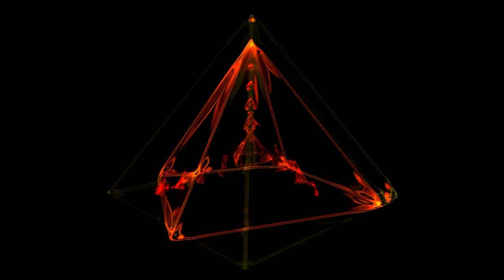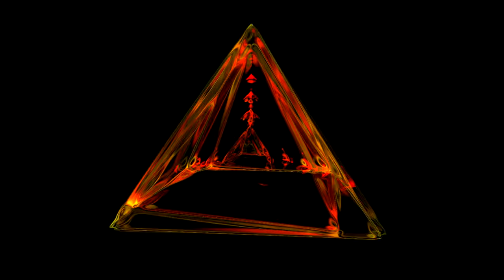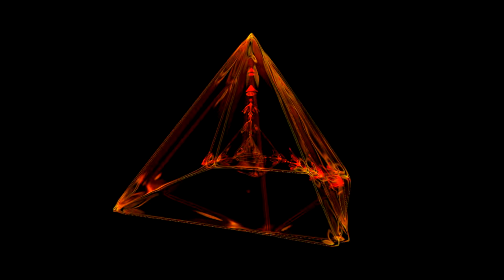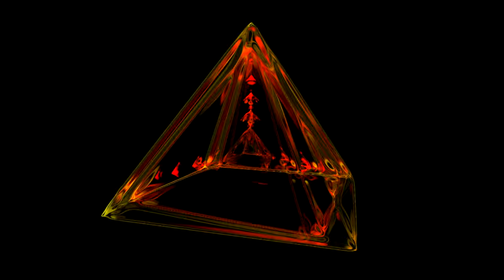[3D ART] ancient mystery: resonance 🔺 [fractal pyramid prism]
"you heard an echo ?"

visual art by time 🌌

high fidelity surreal art ~ digital art visual loop in 4K 60fps

enjoy this custom-crafted art render , to use as a background or visuals for any screen or purpose: a vibrant backdrop or professional vj loop for any live event , party , club , or venue ; a unique ambiance for meditation or productivity , to study , work , or focus ; as a high quality screensaver , live wallpaper , or eternally looping visual to display in any digital frame ; to promote global peace , personal growth , & holistic wellness with a bespoke shimmering aura of timeless creative energy

special silent digital fine art visualizer trend perfect for all screens & displays , just play the playlist on repeat for high quality , seamless , eternally looping , calming , meditative stress relief & empowerment with these mystical , ethereal , geometric , hyperreal , dynamic hifi renders of physics & nature-based simulation art